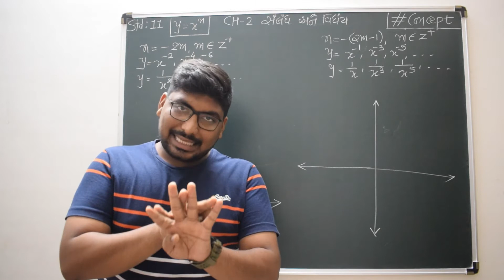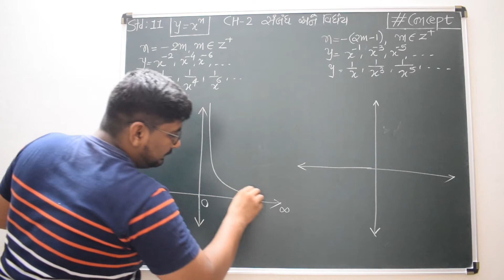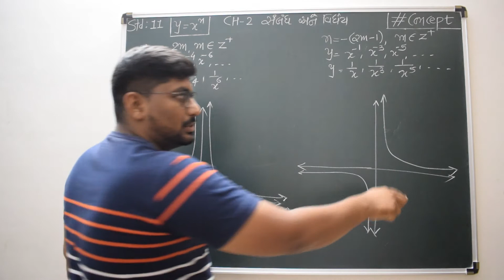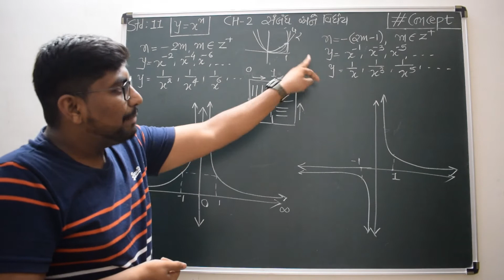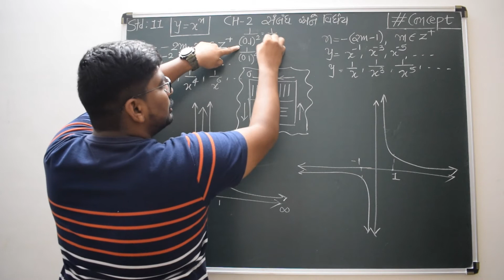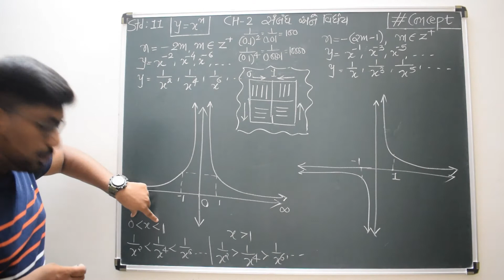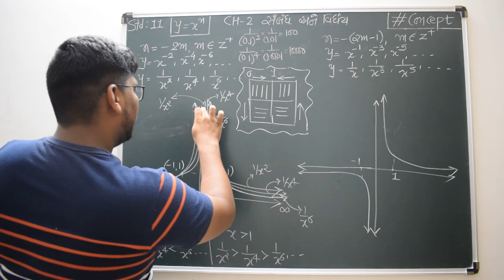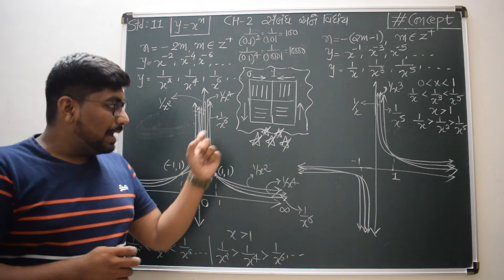GRAPHS ON Y = X^n , n = -2m, -(2m-1) || PART - 3 || BASIC MATHS || JEE MAINS - ADVANCE